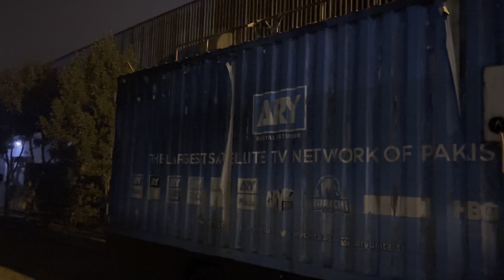show ma bohat maza aya hoshiyari show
sufyan samra vlogs vlogs video pakistan vlogs
instagram id name sufyan rajpoot 4200
your querise ./
comedy show hoshiyarian,comedy show,agha majid in mazaq raat show,mazaq raat show dunya news,mazaq raat with imran ashraf new show,mazaaq raat season 2 show,ary news show,ary shows,kapil sharma show,iqra kanwal show,super over show samaa tv,show,ahmed ali butt show,hoshiyarian ary,ary comedy show clips,comedy show pakistani,pakistani comedy show,eid show,pakistani shows,faisal ramay mazaq raat,funny show,agha majid qamar mazaq raat